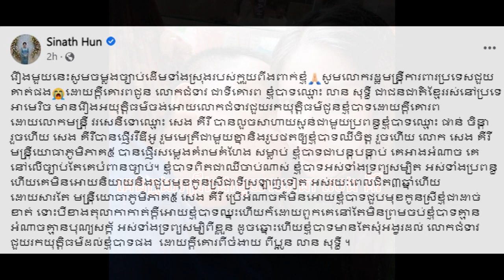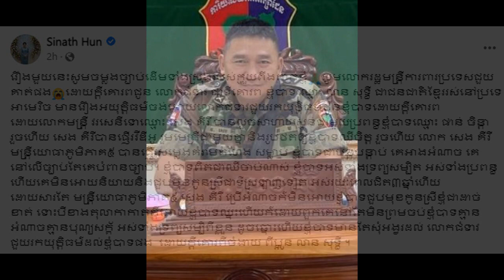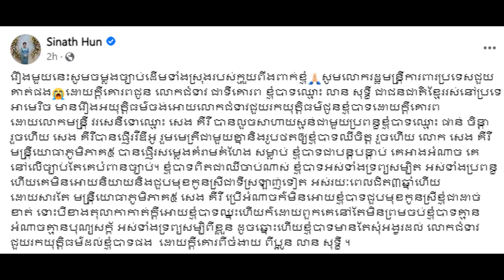Hot news!Ms.Hun sinath post a message and picture relate to Mr.Len sothy find a justice for him